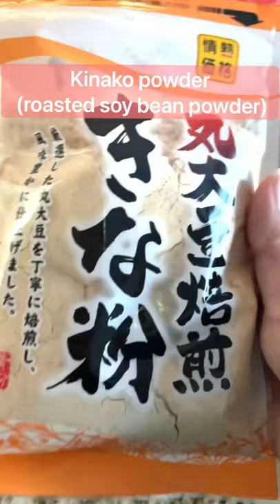Easy mochi waffle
Easy mochi waffle for good luck in the new year! Happy New Year!